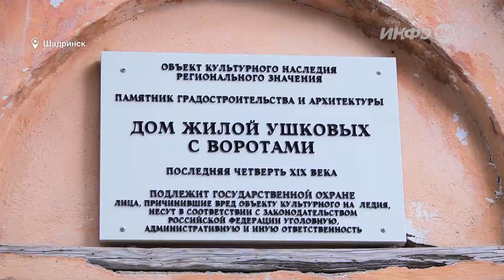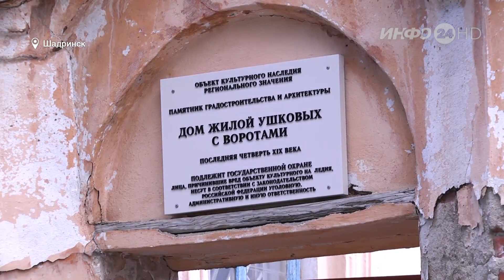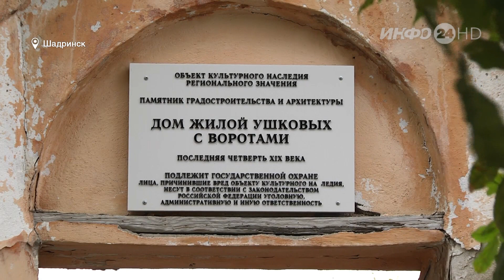В Шадринске украли уникальных львов (2020-09-17)